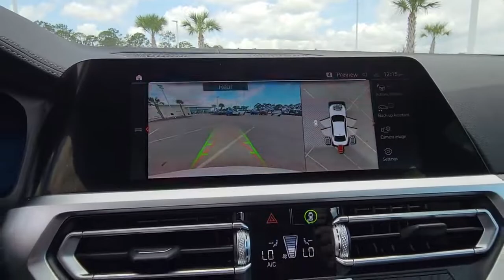2021 BMW 3 Series Daytona, Palm Coast, Port Orange, Ormond Beach, FL DP6380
2021 BMW 3 Series M340i - Stock#: DP6380 - VIN#: 3MW5U7J09M8B80895

1050 N Tomoka Farms Rd

BMW Certified. Heated Seats, Nav System, Moonroof, Onboard Communications System, Rear Air, Turbo Charged Engine, PREMIUM PACKAGE , PARKING ASSISTANCE PACKAGE , DRIVING ASSISTANCE PACKAGE , WHEELS: 19 X 8 FR & 19 X 8.5 RR (.WHY BUY FROM FIELDS BMW?Fields BMW of Daytona has the New and Pre-owned BMW luxury cars you have been searching for at a price you can afford. We have friendly and helpful sales and service staffs, highly skilled mechanics and incomparable service - all in a world class facility easily accessible from anywhere on the Seacoast and Central Florida. Our sole mission is to make you a customer for life by consistently providing an exceptional experience. Fields Matters Because You MatterPURCHASE WITH CONFIDENCEAdditional plans are available to extend coverage, if desired, Every vehicle is thoroughly inspected and reconditioned by BMW-Certified technicians, 1-Year/Unlimited Miles plus balance of original new vehicle limited warranty (4-Year/50,000-miles), Roadside Assistance includes jump starts, tire changes, lock out service, and fuel/fluid delivery, 24/7 Roadside Assistance (even if someone else is driving your vehicle), Trip interruption benefits are included, Service loaner and/or alternate transport are included for the duration of your protection planOPTION PACKAGESPREMIUM PACKAGE Head-Up Display, Heated Steering Wheel, Heated Front Seats, DRIVING ASSISTANCE PACKAGE Lane Departure Warning, Active Blind Spot Detection, Park Distance Control, Active Driving Assistant, Cross-Traffic Alert Rear, For vehicles equipped w/navigation, Speed Limit Info is additionally included, PARKING ASSISTANCE PACKAGE Active Park Distance Control, Surround View w/3D View, Rear View Camera, Parking Assistant Plus, WHEELS: 19 X 8 FR & 19 X 8.5 RR (STYLE 792M) M double-spoke cerium gray, Tires: 225/40R19 Fr & 255/35R19 Rr Perf Run-Flat.